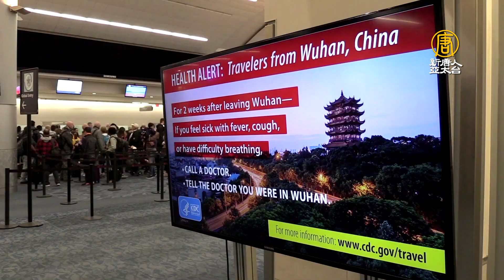美公主號撤僑 400乘客40確診 蓬佩奧提警告